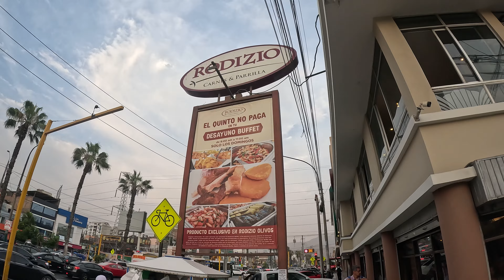Las mejores carnes de RODIZIO al estilo de BRAZIL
Rodizio es un restaurante especializado en carnes que deleita a todos sus comesales durante 30 años consecutivos. La dinamica es espectacular , los mozos pasan con unas espadas llenas de carne y tu puedes escager la que quieras y la cantidad que más quieras. El Rodizio tiene muchas sucursales en varios distritos de Lima .